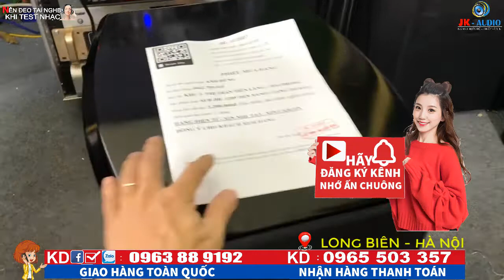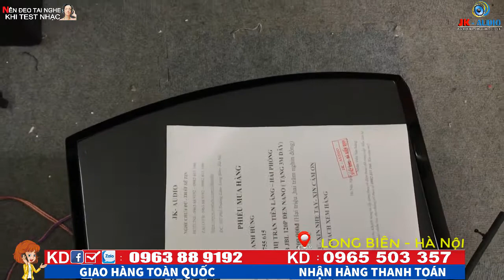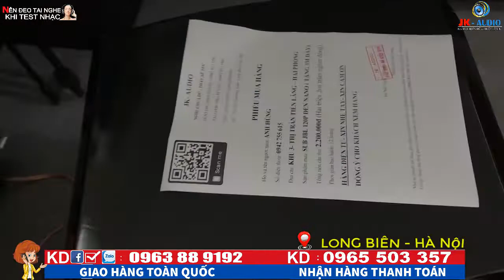LOA SUB JBL 120P ĐEN NANO VỀ VỚI ANH HÙNG-HẢI PHÒNG:JK Audio 0963 88 9192 - 0965 503 357